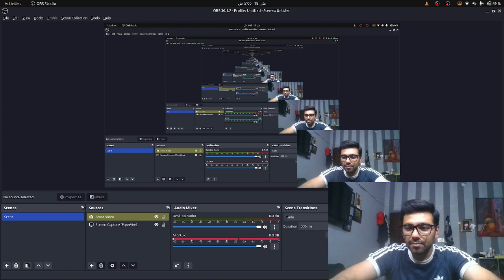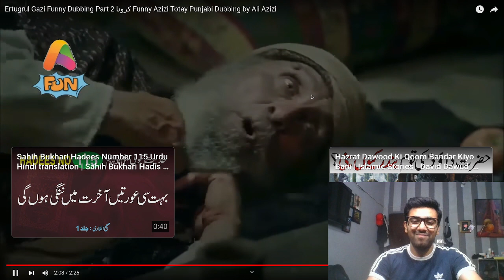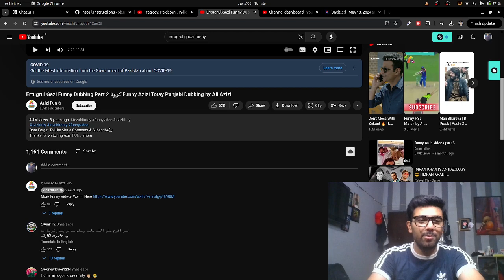Reacting on Ertugrul Gazi Funny Dubbing Part 2 کرونا Funny Azizi Totay Punjabi Dubbing by Ali Azizi